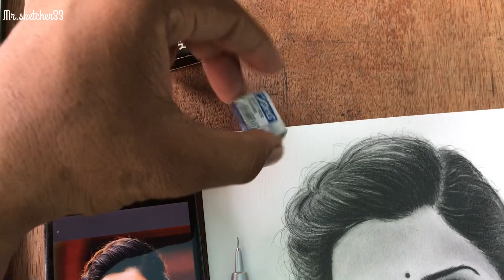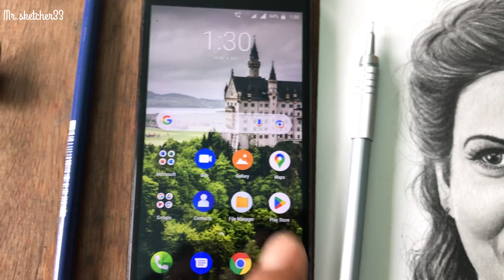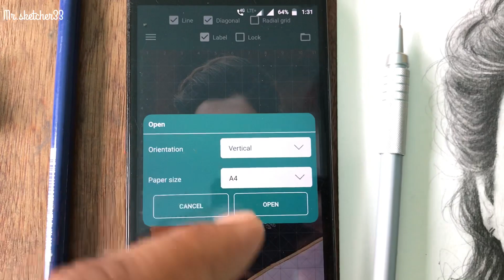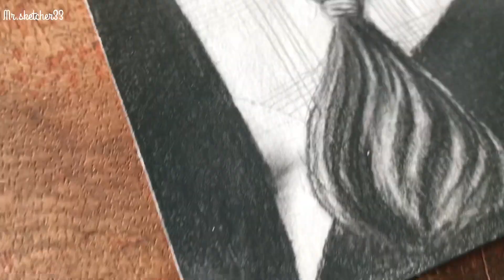New pencil sketch of Samantha 😍🤗 Tips for Drawing | How To Draw Realistic Sketch | Mr.sketcher33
New pencil sketch of samantha 🥰❤️

Size -A4 Fabriano academia sheet
Material used- Faber castle 9000 pencil,pentel graphgear 500 , paper stumps,makeup brush,pencil eraser, kneaded eraser, steadtler eraser ,tape etc.